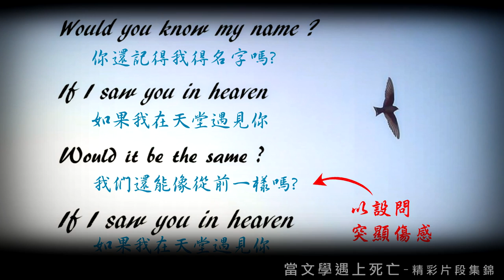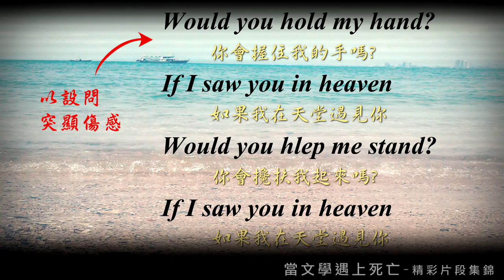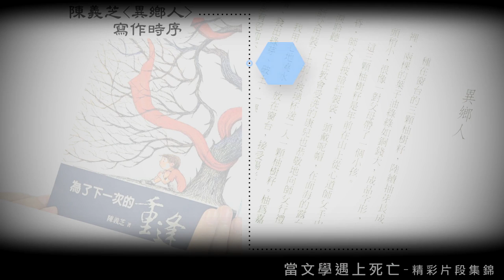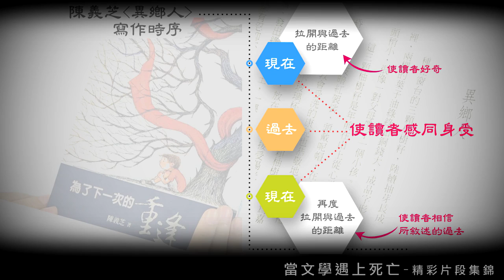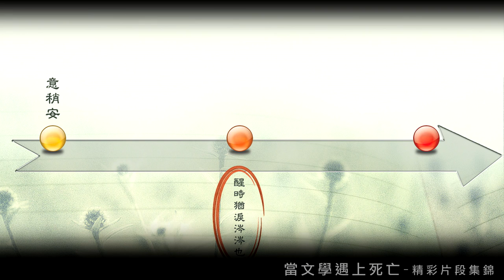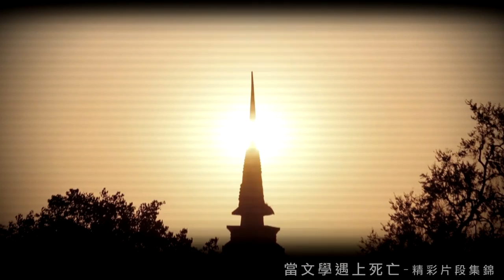《國立中山大學磨課師課程》當文學遇上死亡-課程片段集錦